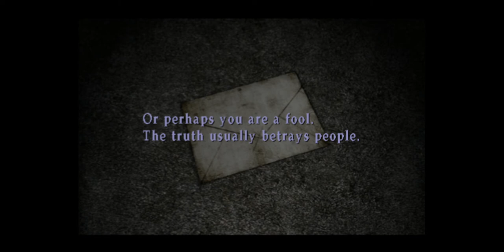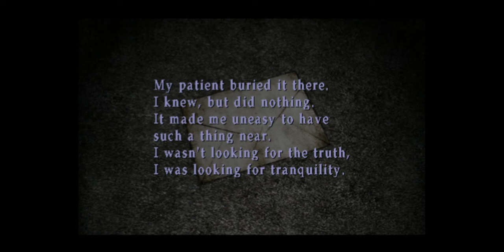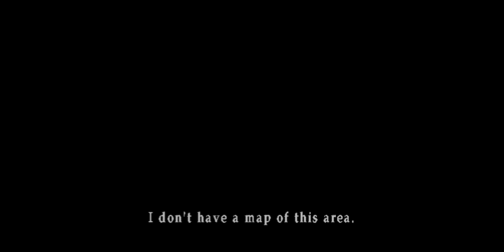Silent Hill 2 (2001) Walkthrough Part 6: Silent Hill Historical Society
After witnessing Maria's death and escaping back to the hospital's upper floors, James continues his trek through Silent Hill whose streets are mysteriously engulfed in an endless darkness. With Maria dead, James decides that his only remaining course of action is to find Mary, ultimately finding a letter pointing him towards Silent Hill Historical Society. Upon getting there, James quickly finds a painting depicting his mysterious pursuer and Maria's killer. As he investigates the building, James eventually unlocks the large grate covering a hole. Upon unlocking it and jumping into the hole, James finds himself in what appears to be a prison cafeteria where he encounters Eddie sitting next to another corpse and brandishing a revolver, muttering about how easy it is to take someone's life. Upon noticing James, Eddie reveals that he has been bullied and mocked throughout his entire life, explaining that he killed the man next to himself for supposedly mocking him "with his eyes" and that he had also killed an unknown dog for the same reason before ultimately backtracking and claiming that he was just joking and that the corpse was already present when he came in after James challenges his twisted reasoning for murder. Afterwards, Eddie leaves despite James' fears of the monsters possibly lurking in the area...